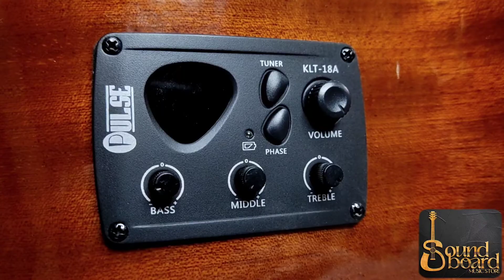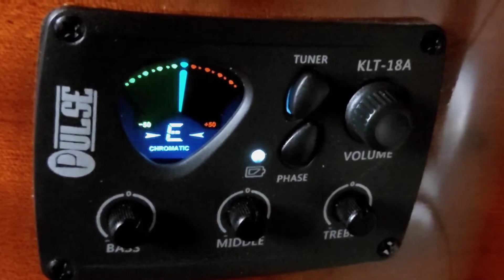PULSE PSBL41 ACOUSTIC GUITAR PLUGGED IN DEMO (PULSE KLT-18A)